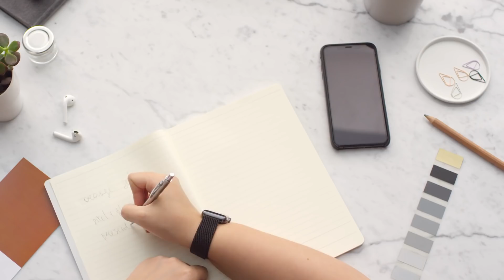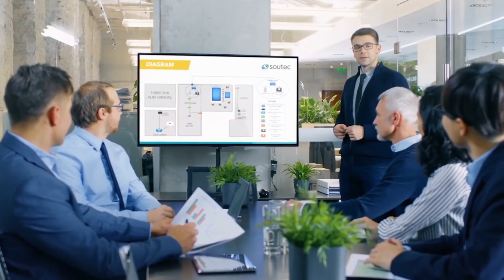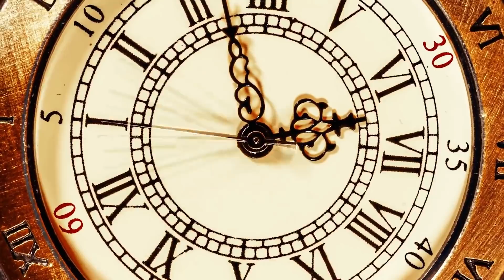जैसी संगत वैसी रंगत / Billionaire's Best Advice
जैसी संगत वैसी रंगत / DAN PENA